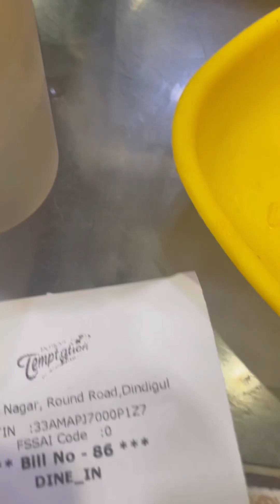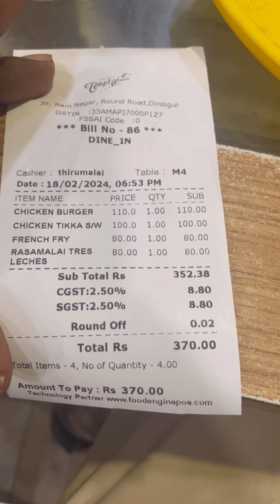Tres Leches Cake Dindigul la kidaikitha 😲| Vijayan Temptations | Dindigul Vlog